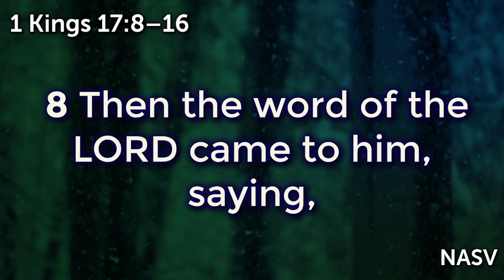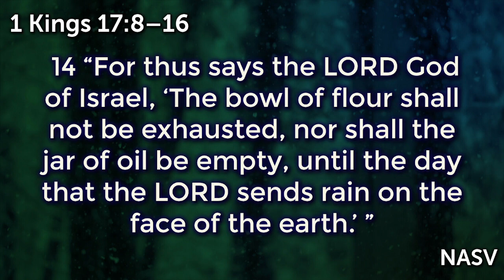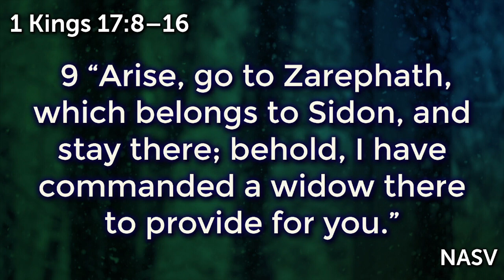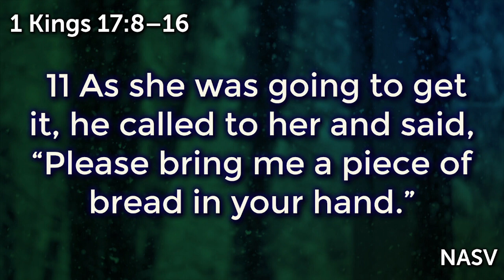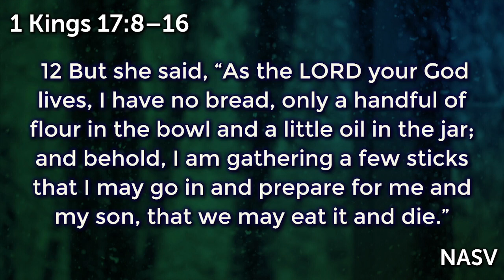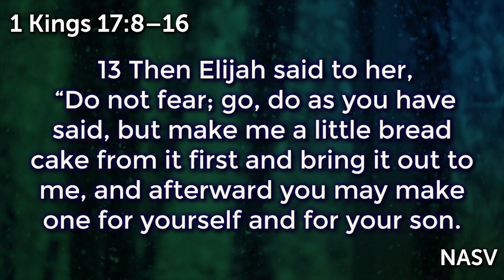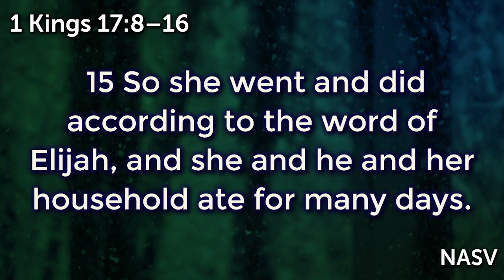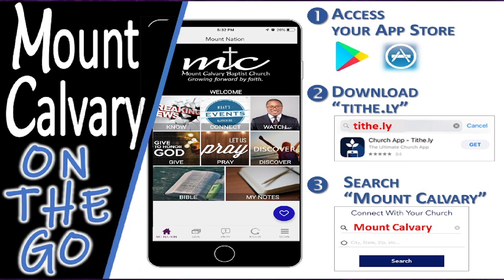2/19/23 "The Blessing In Giving" Mount Calvary Worship Service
Sermon Title: The Blessing In Giving.
Sermon Series: First Giving Honor to God.
Scripture Reference: 1 Kings 17:8-16 NASV.
Reverend Dr. Jeremiah L. Parks, Pastor.